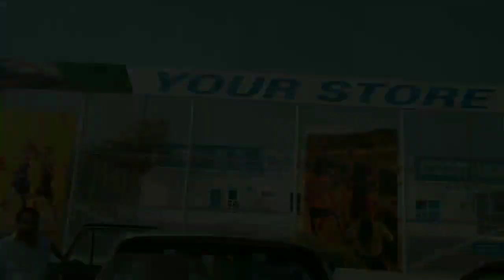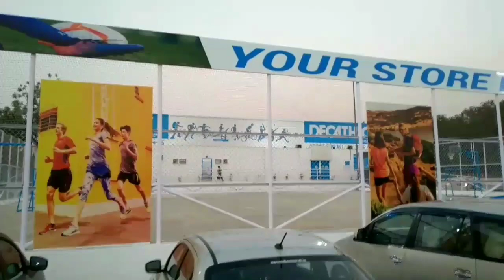Ameer is sad | Decathlon shopping | Arab Food | tongue twisters